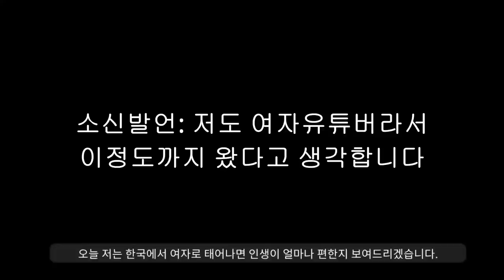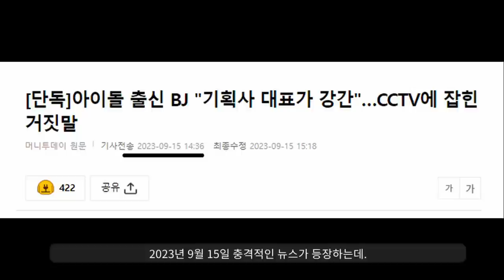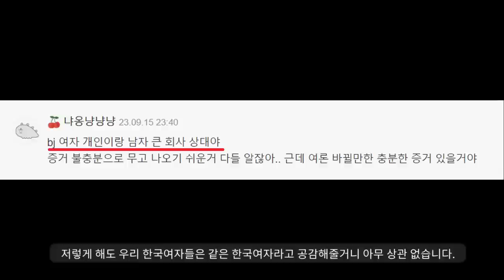"걸그룹 출신 여자 다이아 솜이 관계후 CCTV 공개됐다ㅋ"